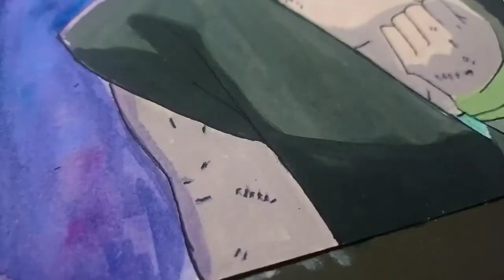Drawing sasuke uchiha||watercolor